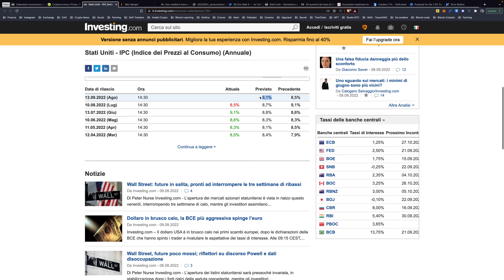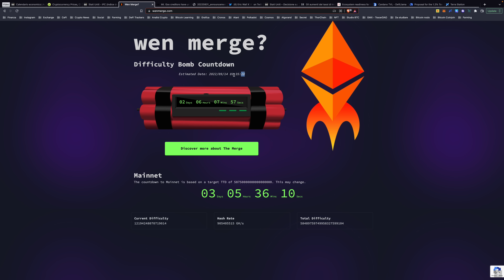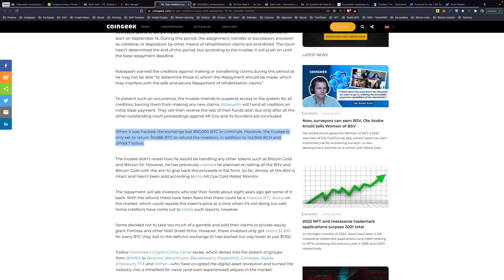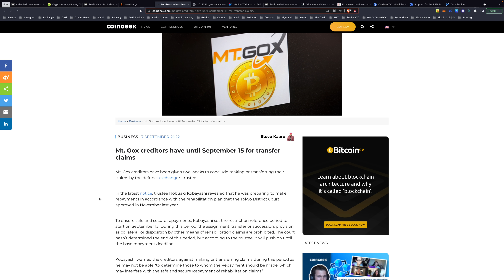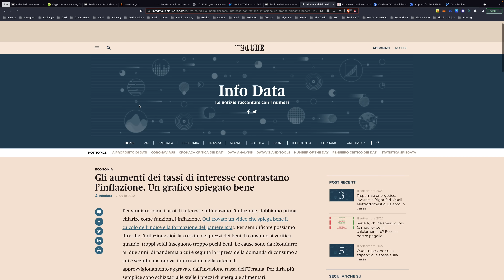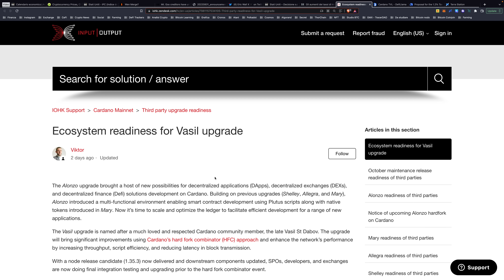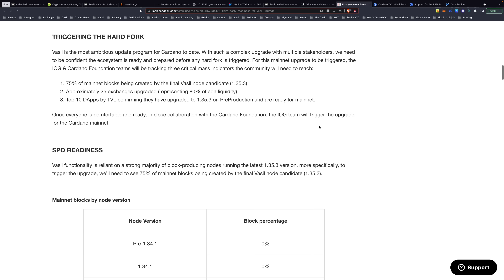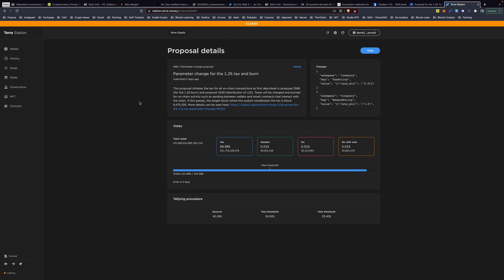ATTENZIONE A QUESTI 6 EVENTI di SETTEMBRE - DUMP in ARRIVO?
Le prossime due settimane di Settembre presentano degli eventi di importanza estrema, sia per il mondo finanziario tradizionale, sia specifici nelle crypto. Andiamo ad analizzarli in dettaglio e cerchiamo di capire come questi potranno influenzare l'andamento futuro del mercato!

INDICE:
► 00:00 - 1° evento
► 02:49 - 2° evento
► 04:12 - 3° evento
► 07:31 - 4° evento
► 11:47 - 5° evento
► 14:12 - 6° evento

BONUS